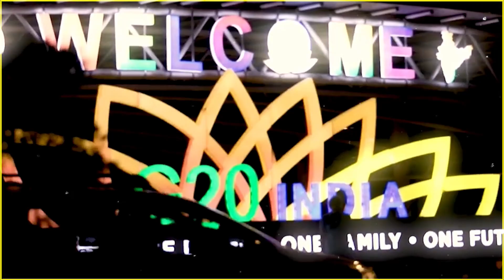ASEAN SUMMIT 2023: G20 छोड़ अचानक इस मुस्लिम देश क्यों जा रहे PM Modi?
ASEAN SUMMIT 2023: G20 छोड़ अचानक इस मुस्लिम देश क्यों जा रहे PM Modi?Indonesia

asean summit 2023 modi
asean summit 2023 indonesia
asean summit 2023 hindi news
asean summit 2023
g20 summit pm modi
pm modi indonesia visit
pm modi indonesia trip
pm modi in indonesia
pm modi asean summit 2023
asean summit 2023 live
g20 india 2023
g20 summit 2023 news
top news
muslim country
modi to attend ASEAN
trending news
world news
hindi news
world hindi news
modi will attend asean 2023
g20 summit delhi
modi at asean summit
दिल्ली में G20 शिखर सम्मेलन की तैयारियां पूरी हो चुकी हैं. पूरी दिल्ली में सुरक्षा के पुख्ता इंतजाम किए गए हैं. सवाल ये है कि G20 Summit को छोड़ अचानक पीएम मो.